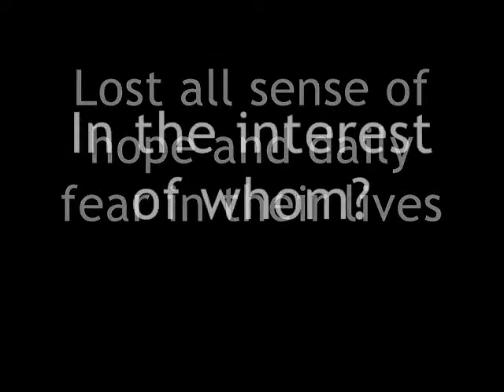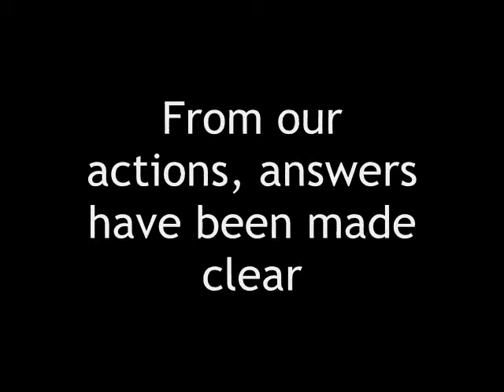Yaphet Kotto • Circumstantial Evidence (lyrics)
• track n.1 from Syncopated Synthetic Laments for Love (2001 - Ebullition Records)